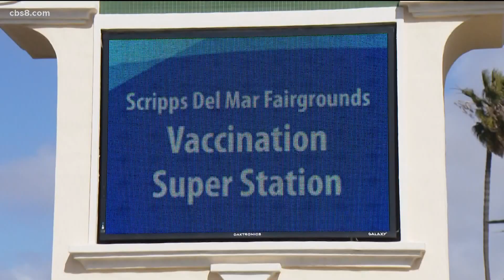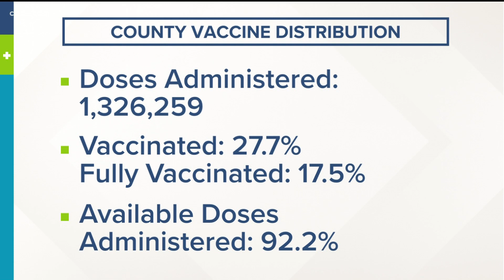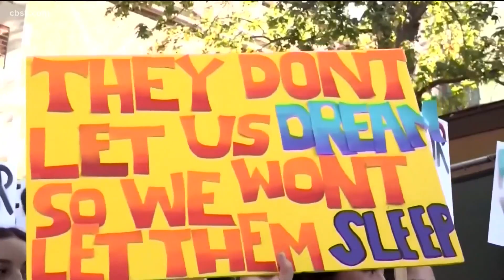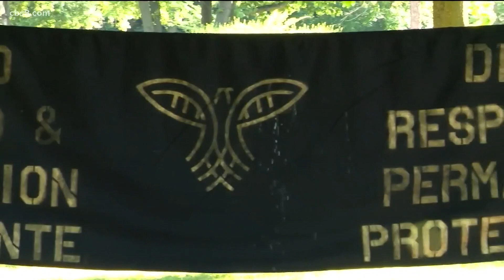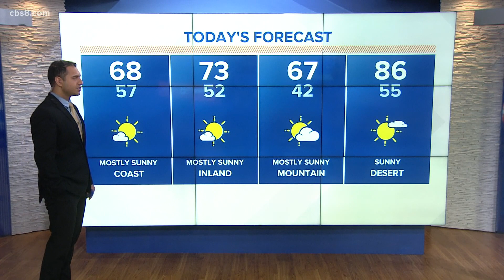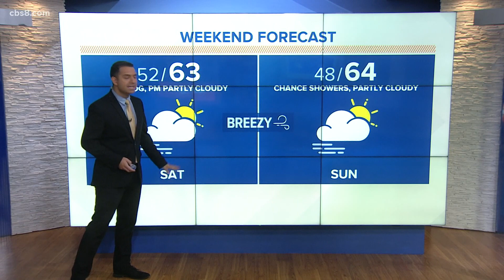San Diego's top stories for March 19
In this update we show wild video of a car into multiple buildings in El Cajon, Fletcher says San Diego to get more vaccine doses and a look at your weekend weather.